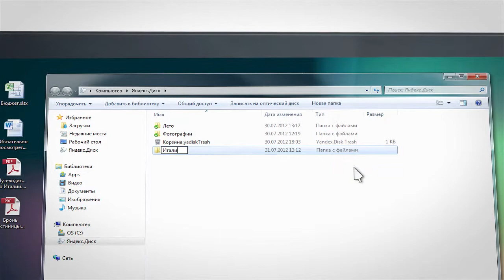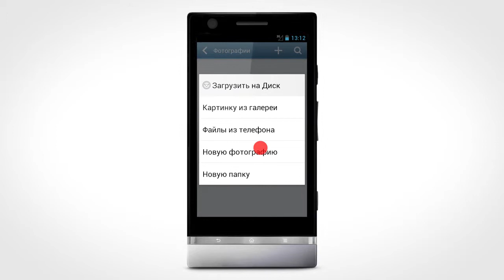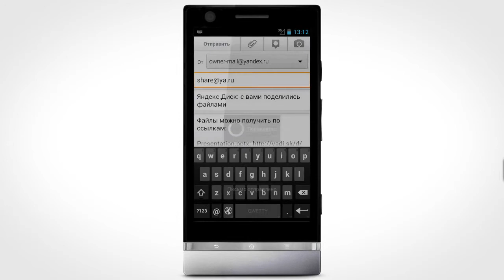Yandex.Disk for Mobile Devices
Yandex.Disk - 10GB free cloud storage for your docs, photos, books and videos.